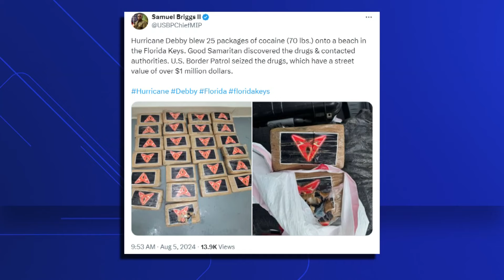Tropical Storm Debby threatens states with catastrophic flooding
The storm has killed at least four people in Florida, including a 13-year-old boy.